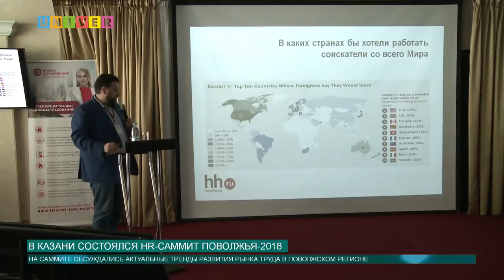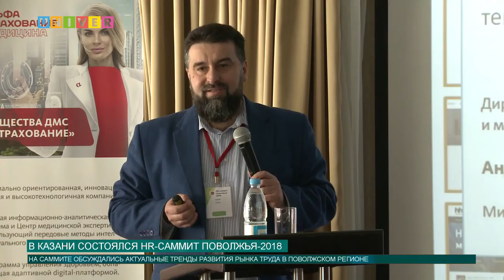Новости КФУ 22.03.2018